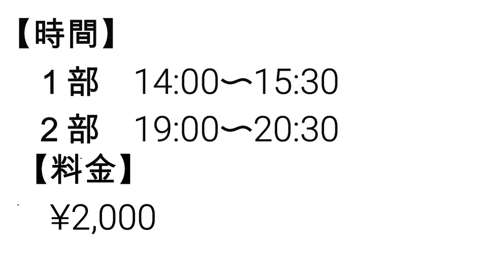［パーティー・告知］Zoomzoom X'mas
ご視聴くださり誠にありがとうございます!

今回の動画は、2020年12月6日に開催されるオンラインパーティーの内容が少しだけ見れちゃいます👀

⬇️オンラインパーティーのご案内⬇️

🎄Zoomzoom Xmas🎄
〜オンラインパーティー

[日にち]
12月6日(日)
[時間]
1部　14:00〜15:30
2部   19:00〜20:30
ご都合の良いお時間の部をお選びください🥰
[料金]¥2,000-
※要予約・事前振込制

zoomを使っての、ご自宅でお酒も楽しみながら参加できちゃうオンラインパーティーのお知らせです🥳

・オンライン用にこだわった
魅せる必見のプロショー💃

・豪華景品が当たる✨
ゲーム大会✨

・贅沢なダンスレクチャータイムなどなど…

書ききれない魅力たっぷりの1時間30分‼️

参加を希望される方は下記のメールアドレスに…
『○部オンラインパーティー参加』
とご連絡ください✨
そうしましたら、今後の流れをご案内させて頂きます😊

またzoomなど不安な方は、リハーサルなどのサポート体制も整えておりますのでご安心ください🙇‍♀️

それでは、皆さまのご参加をスタッフ一同、心よりお待ちしております😊

【撮影場所】
Y&M DANCE LAB.